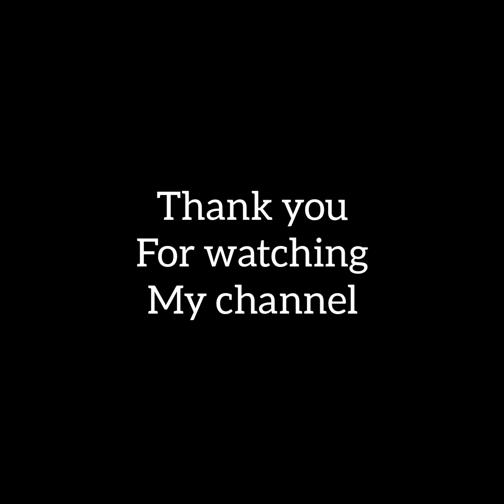Bonding with sister part 2 kampai